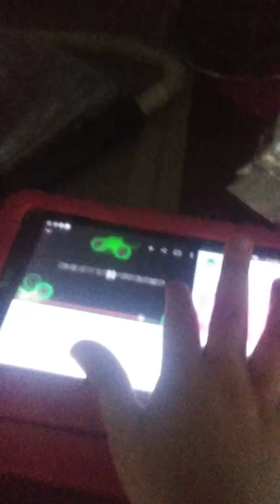I love figitspiners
I love fightspiners